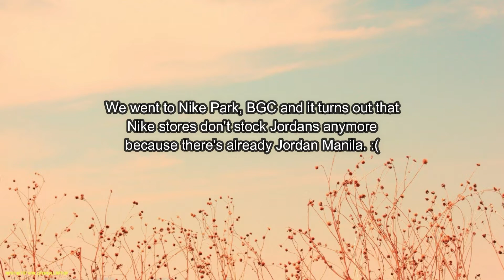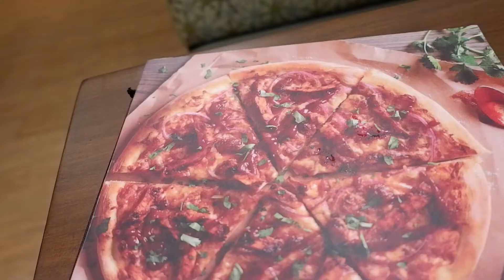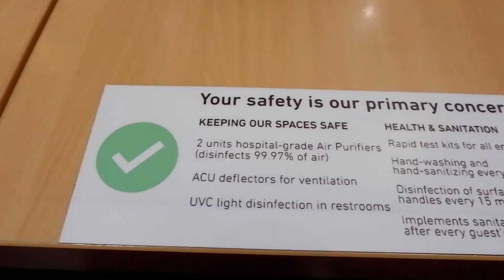VLOGMAS 2020: BUYING ME HIS CHRISTMAS GIFT + GROCERY RUN | Gen Arellano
Hi chubby cheeks!

For this video, it's my first time to do a vlogmas (not the 25-day challenge tho coz wala naman something special in my life 😂)
We're going to buy his Christmas gift for me (for the 2nd time around LOL), and we're also doing some grocery run.

WARNING: You'll see a lot of food here 😋

for my cute intro/outro. Check her channel for everything aesthetic! ;)
You don't know how happy I am every time there's an additional subscriber in this channel. Appreciate all of you!!! 🥰

xoxo,
Gen